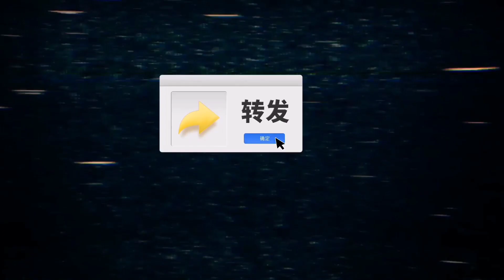爆笑改编歌曲《做人难做女人更难》歌词深入人心，心酸又搞笑